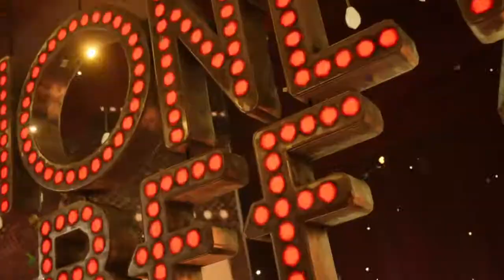FINAL FANTASY VII REMAKE 20200415083704